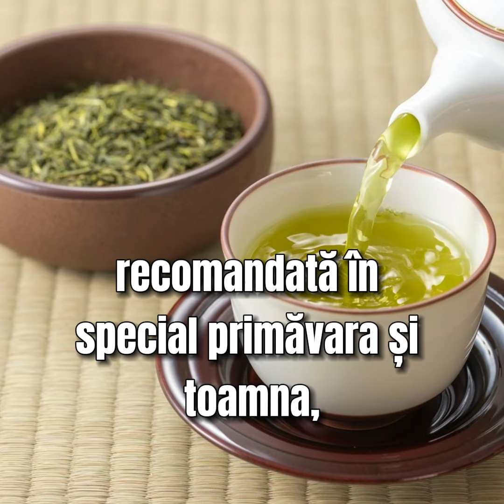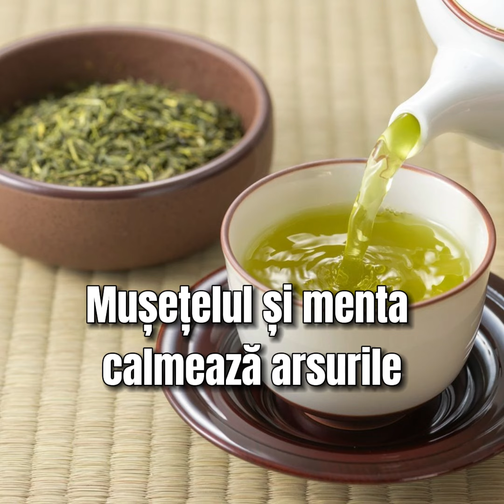Cele mai bune ceaiuri pentru detoxifiere – Ce trebuie să bei ca să scoți toxinele din corp